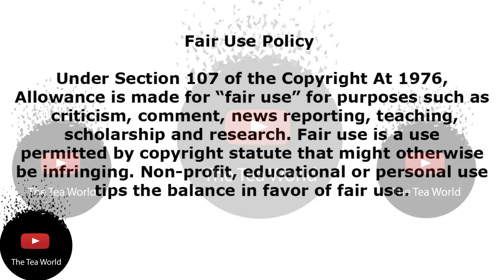Siya Kolisi Confesses About His Problem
Siya Kolisi Confeses About His Problem